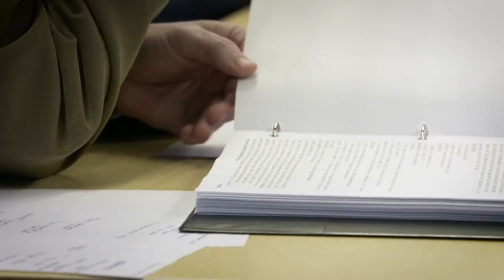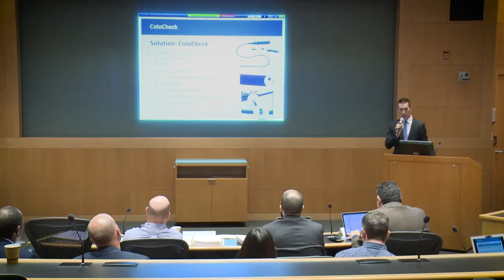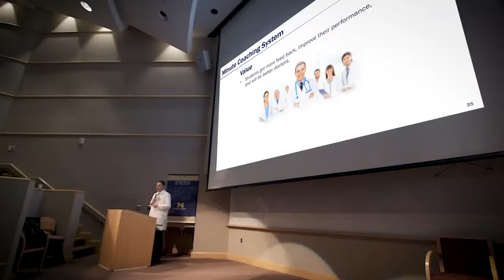Michigan Surgical Innovation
Developed by the Department of Surgery to stimulate creativity and faculty engagement and collaboration for the advancement of the field of surgery. Our mission is to foster and accelerate the development of novel technologies that will improve surgical diseases or the care of surgical patients.